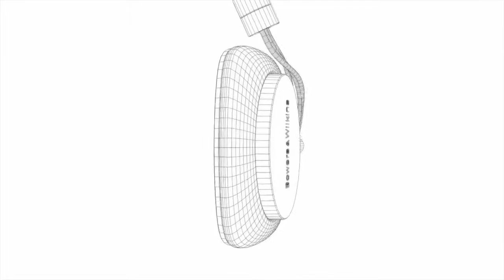B&W P5 Series 2 headphone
Bowers & Wilkins P5 Series 2 gaat verder dan zijn origineel. Door nieuw ontworpen ‘drivers’ is het geluid nog echter, het laag dynamischer, de stemmen beter verstaanbaar en het hoog meer in balans.

De Bowers & Wilkins P5 Series 2 hoofdtelefoon kan naast muziek luisteren ook dienen om te bellen. Via de afstandbediening in de kabel met ingebouwde microfoon kan je met de Bowers & Wilkins P5 Series 2 ook een telefoongesprek voeren. Perfect voor thuis op de bank, maar ook voor onderweg.

De Bowers & Wilkins P5 Series 2 hoofdtelefoon is uitgevoerd met luxe, afneembare oorkussens van schapenleer die het draagcomfort verhogen.